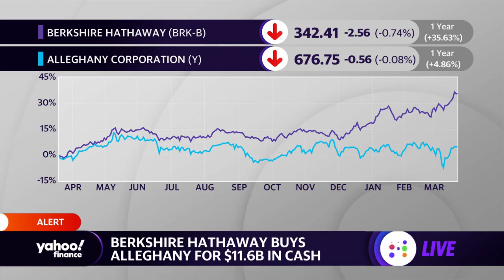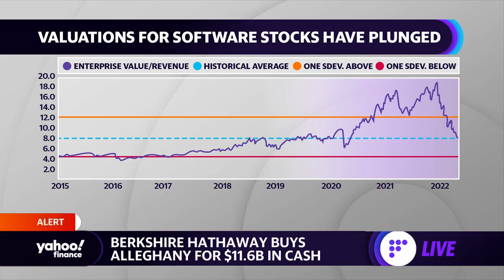Berkshire Hathaway buys insurer Alleghany for $11.6 billion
Yahoo Finance Live's Julie Hyman discusses Berkshire Hathaway's acquisition of insurance company Alleghany.